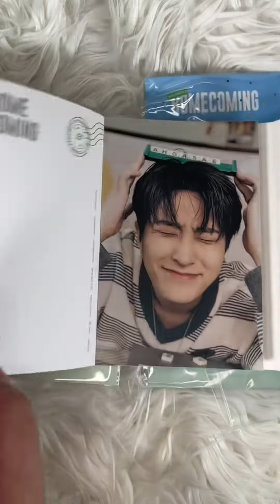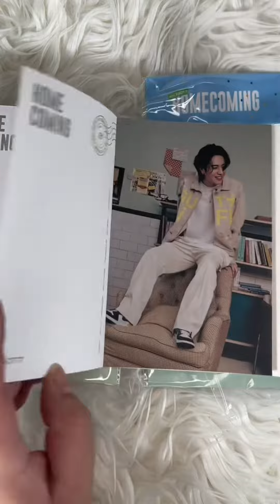Opening Got7’s Homecoming Postcards - ASMR | Ahgase World 🐥💚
XOXOXO